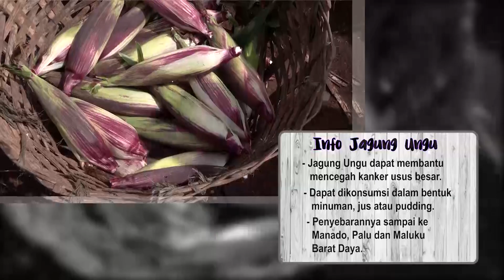KUE TALAM JAGUNG UNGU | JEJAK SI GUNDUL (22/04/22)